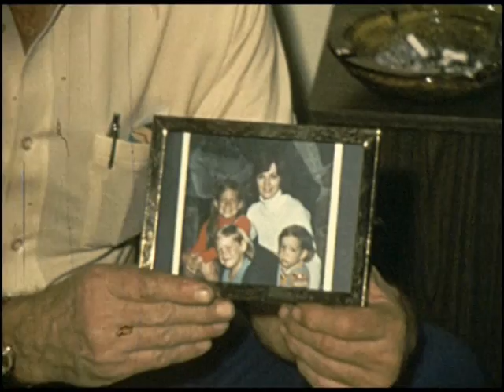A Super 8 Christmas Season